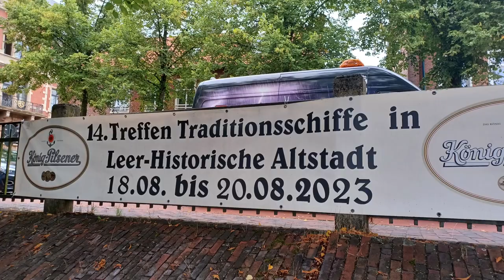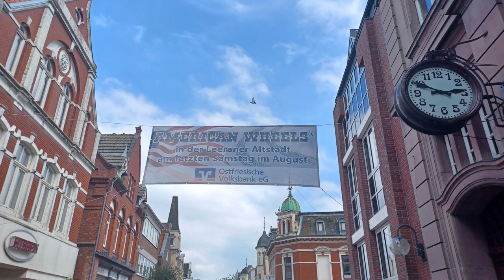Leer geht immer! | Ausflugsziele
Hallo liebe Reisegemeinde! Du magst historische Altstädte, Nostalgie und Romantik? Dann solltest du dir dieses Video bis zum Schluss ansehen. In diesem Video zeige ich dir Leer wie du es vielleicht noch nie gesehen hast. Ganz nach dem Motto "Leer geht immer!". Über ein Like, einen Kommentar oder ein Abo würde ich mich sehr freuen.

VIDEOGRAFIE / SCHNITT
Claus Wolfgramm

MUSIK
Zero-Project
SONG
Dreaming of better days

INFORMATIONEN
WEITERE INFORMATIONEN UND LINKS ZU LEER

2-- Du wünschst Dir ein spezielles Niederrhein Video? Dann schreibe in die Kommentare.
3-- Du interessierst Dich für Videoschnitt?